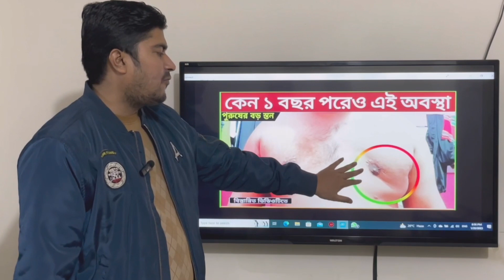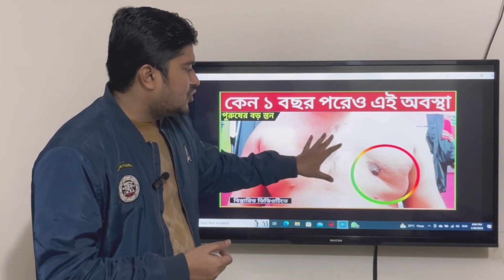গাইনেকোমাস্টিয়া সার্জারির ১ বছর পরেও কেন এই হাল | Gynecomastia Surgery Bangladesh | Gynecomastia BD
গাইনেকোমাস্টিয়া অপারেশনের ১২ মাস পরে কেন এমন হলো-সমাধান আছে কি  | Gynecomastia Surgery Bangladesh | Gynecomastia BD

In this Video I have shared the  Post operative result of a gynecomastia surgery. Hope this video will be very helpful to all gynecomastia patient.

😊 এই গ্রুপে অপারেশনের সব আপডেট পেয়ে যাবেন : (এখুনি জয়েন করুন)
অফিসিয়াল ফেইসবুক গ্রুপ : Life Problem and Solution (গাইনেকোমাস্টিয়া-সমাধান)